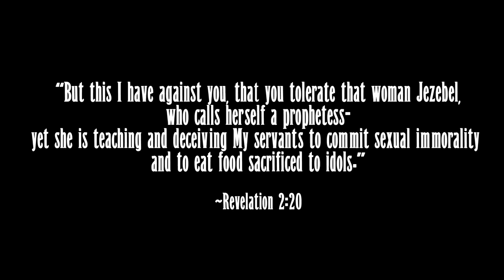Erevna Den - Episode Eleven : Days of Elijah: The Three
Baal, Ashtara, and Moloch...what do these three have in common with today’s way of life in our world, in relation to those in the days of Elijah?

The our world still under a Babylonian System of slavery, with the hedonism of promiscuous sex and debauchery labelled as today’s “Almighty"? Do we discard the repercussions of such actions in the same way those who sacrificed to Moloch back in the olden days do?

Has history changed at all? Or does it simply repeat itself, and we are left to perpetually forget the lessons of the past? Are we in a new enlightened way of thinking? Or are we hashing out stories of old to prepare us for the final confrontation between the prophets of God and the priest of Baalim? Let’s discuss and see...

AUDIOBOOK OF THE WEEK - 23 Minutesd In Hell, by Bill Wiese

Communion Wafer & Juice Packs: